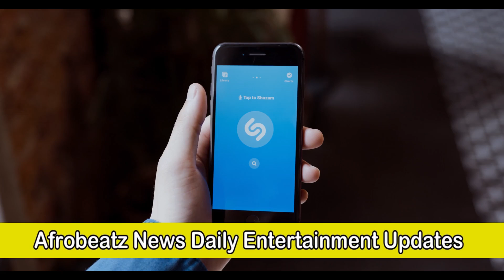Black Sherif Most Searched (Shazam) Artist In The World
Black Sherif is now the most Shazamed artist in the world following the successful release of his mega hit song 'Kwaku The Traveller'.